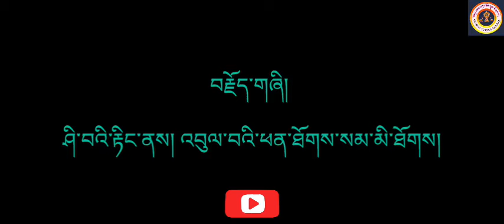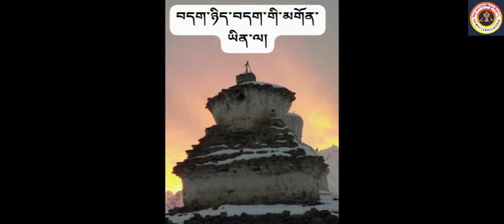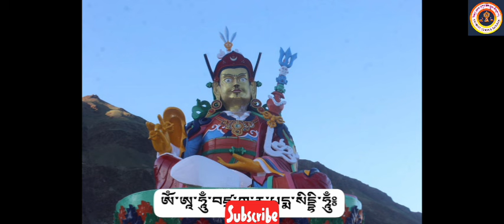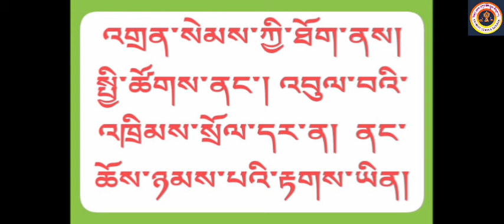བརྗོད་གཞི། ཤི་བའི་རྟིང་ནས། འབུལ་བའི་ཕན་ཐོགས་སམ་མི་ཐོགས།